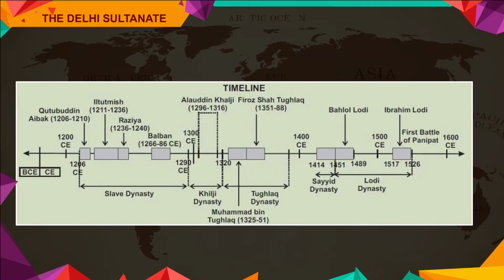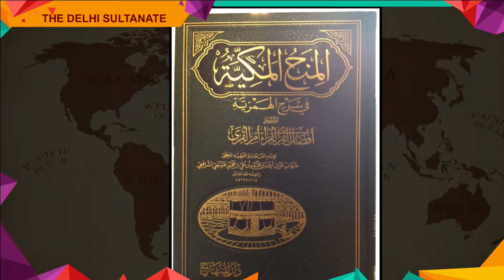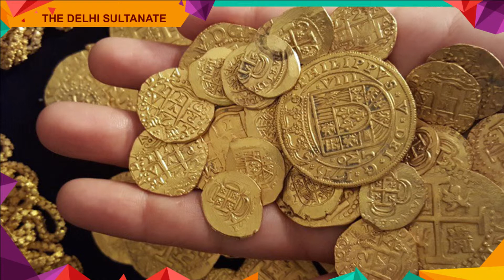KNOW YOUR PLANET 7 HISTORY CHAP 3